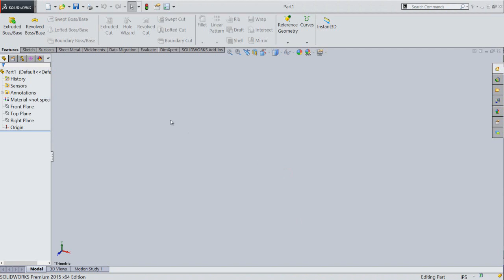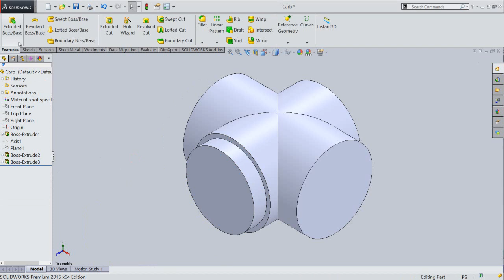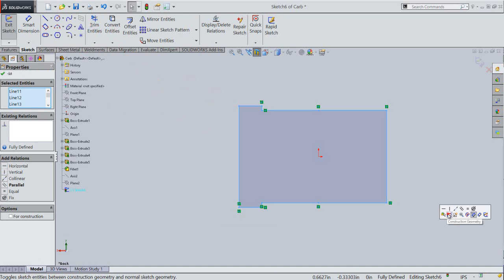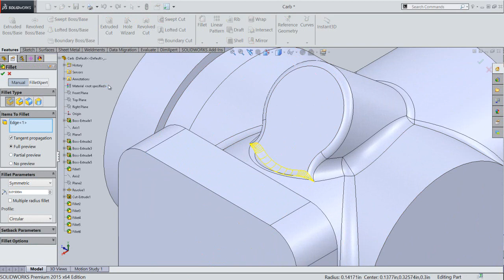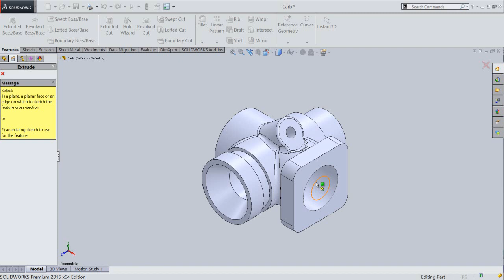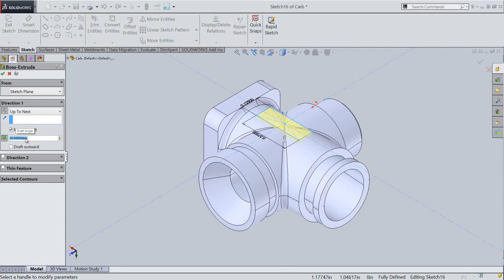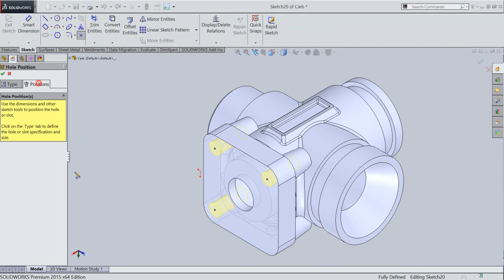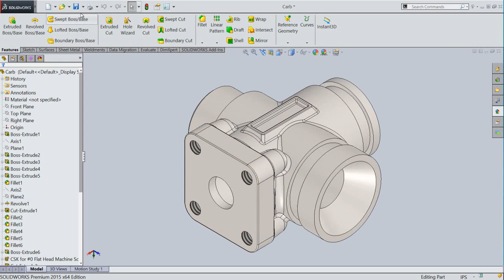Carb (Video Tutorial) SolidWorks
The Design of ‘Carb’ has been taken from Assembly file of 'Rear Exhaust-2 Shoe' of ‘Sample files’ of Autodesk Inventor, it is a fragment of ‘Engine MKII’ Assembly.
In this SolidWorks Tutorial we will describe how to build the model of ‘Carb’. It is a part modeling tutorial, it will cover the following topics.
• Creating 2D Sketches on different Planes and faces of the model.
• Use the sketch constraints with the help of Add Relation tool that are applied on during sketch creation.
• Use feature commands such as Extruded Boss/Base, Revolve Boss/Base and the fillet command etc.
• Create a Countersink hole and simple hole with cosmetic thread on the face of the model by using Hole Wizard command.